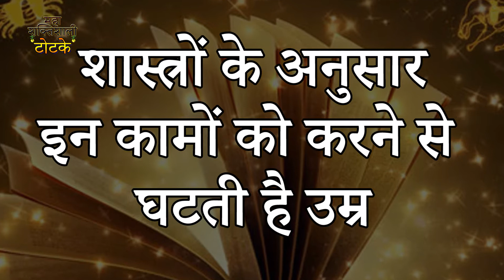शास्त्रों के अनुसार इन कामों को करने से घटती है उम्र | MahaShaktishali Totke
आजकल की भागदौड़ में लोग को जब समय मिलता है किसी भी कार्य को करने के लिए वो तभी कर लेते है लेकिन क्या आप जानते है की जो हम काम करते है घर में या बाहर उनमे से ऐसी बहुत सी चीज़े है जिनको करने से हमारी आयु काम हो जाती है। जी हाँ ...